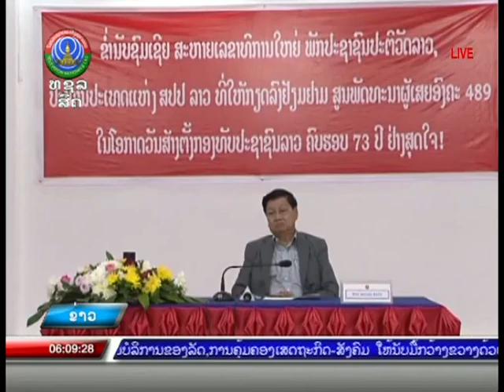ເລຂາທິການໃຫຍ່ປະທານປະເທດ ພົບປະໂອ້ລົມພະນັກງານ ສູນເສຍອົງຄະ 790 ເເລະ ສູນ 489. [20-01-2022]